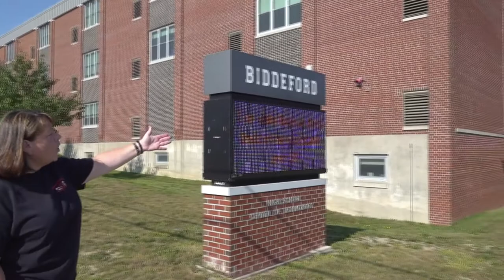8th Grade Back to School Video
Mrs Vitiello, Principal, explains and demonstrates the new procedures for starting 8th grade at the high school.